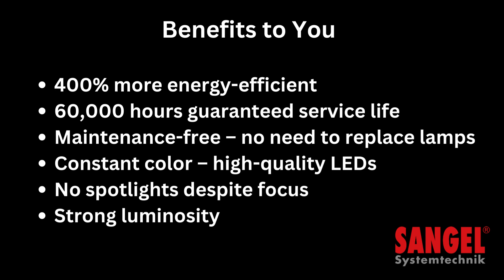HELUKABEL Sangel Luminaries